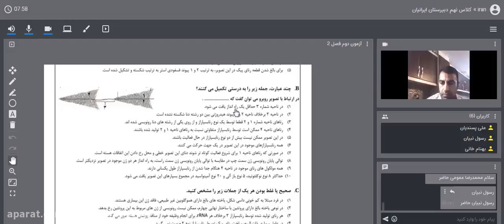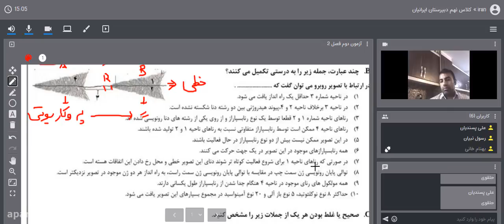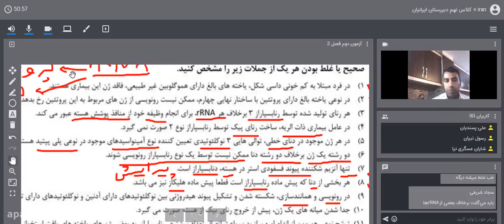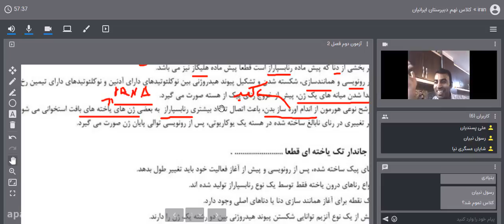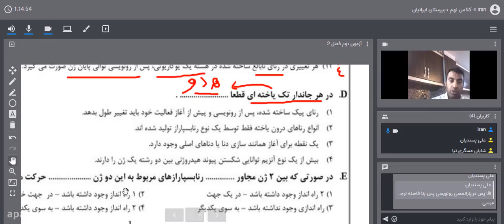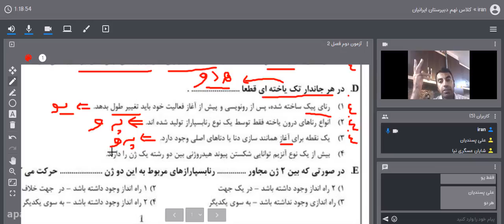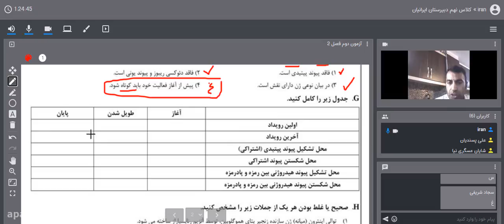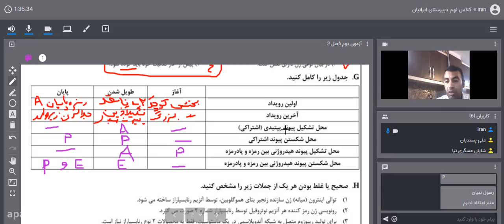An online playback of Medium speed and medium speed with Master Ali Iranshahi Part 2